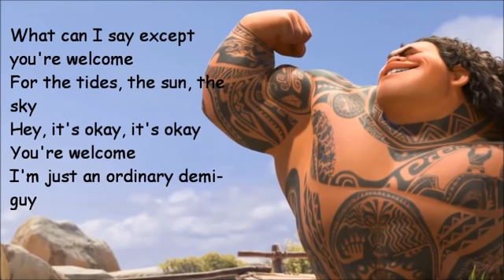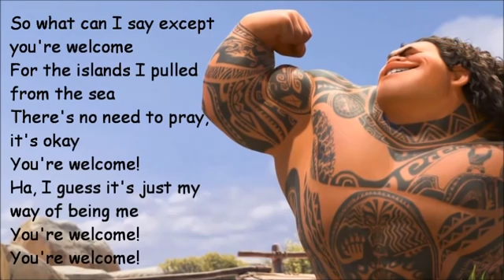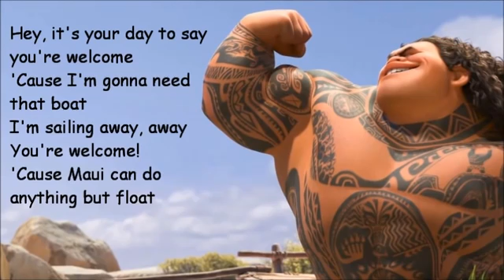Moana - You're Welcome (lyrics)